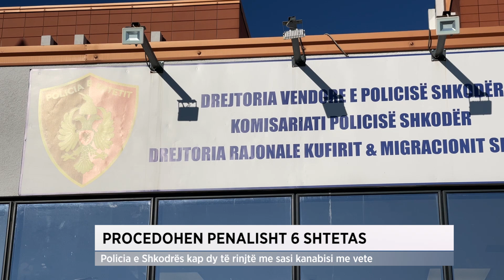Procedohen penalisht 6 shtetas